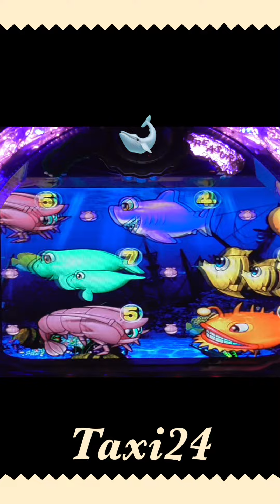【ながら観】縦型！だらっとPACHINKO 大海物語、2023年4月23日❸【最高にくだらないパチ動画チャネル登録者20000人！感謝】